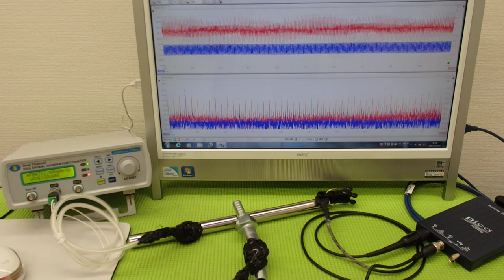超音波‹応用›実験 Supersonic wave experiment